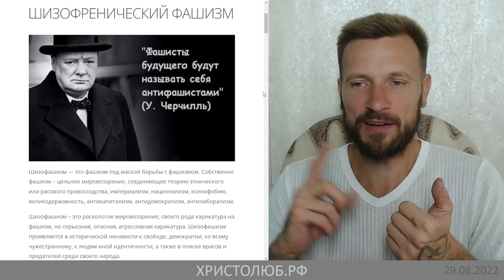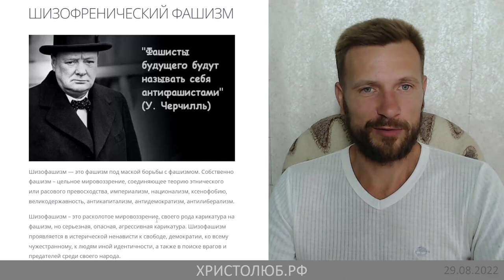ШИЗО-ФАШИЗМ или АНТИфашиствующий ФАШИСТ путин и рашисты ☮️ НетВойне (08.22) ВЕГАН 💚 ХРИСТОЛЮБ ✝️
Шизофашизм — это фашизм под маской борьбы с фашизмом. Собственно фашизм – цельное мировоззрение, соединяющее теорию этнического или расового превосходства, империализм, национализм, ксенофобию, великодержавность, антикапитализм, антидемократизм, антилиберализм.
Шизофашизм – это расколотое мировоззрение, своего рода карикатура на фашизм, но серьезная, опасная, агрессивная карикатура. Шизофашизм проявляется в истерической ненависти к свободе, демократии, ко всему чужестранному, к людям иной идентичности, а также в поиске врагов и предателей среди своего народа.

— SKYPE: christolube

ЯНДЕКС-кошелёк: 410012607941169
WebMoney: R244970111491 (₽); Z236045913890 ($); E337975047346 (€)